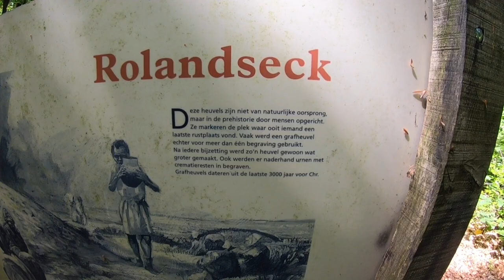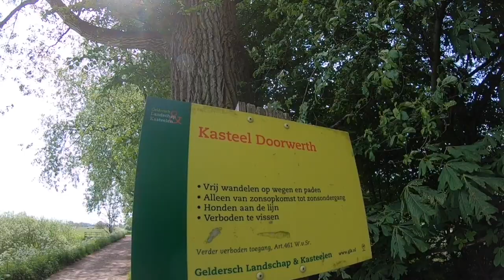uitkijktoren Siri 4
Hier  Social media van van puk. De adoptie koe